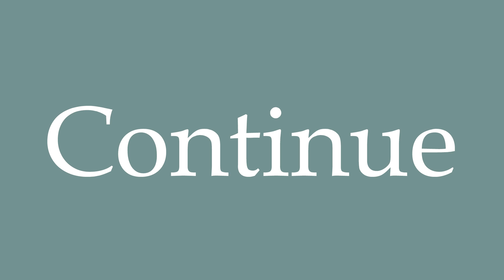How to Pronounce ''Continue'' Correctly in French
Learn how to say and properly pronounce ''Continue'' in French with this free pronunciation tutorial. Apprenez à prononcer des mots en français grâce à nos tutoriels.